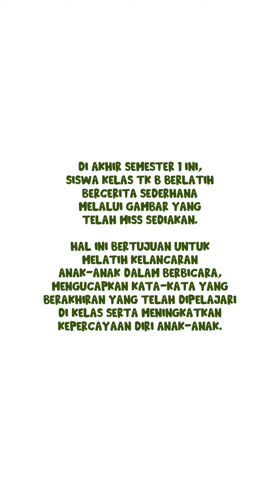Storytelling TK B2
Di akhir semester 1 ini, siswa kelas TK B berlatih bercerita sederhana melalui gambar yang telah miss sediakan. Hal ini bertujuan untuk melatih kelancaran anak-anak dalam berbicara, mengucapkan kata-kata berakhiran yang telah dipelajari di kelas serta meningkatkan kepercayaan diri anak-anak.